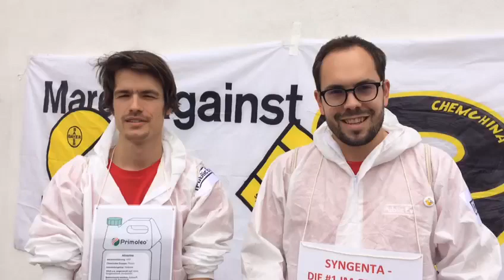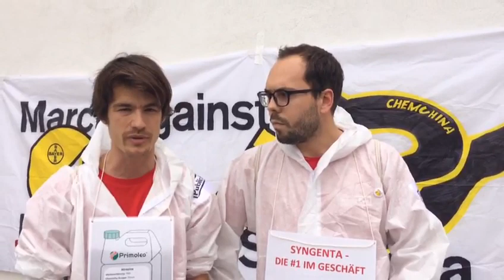March against Bayer & Syngenta 2019 Basel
"Pestizide, die bei uns als zu giftig und gefährlich gelten, sind dies auch anderswo. Syngenta darf nicht länger solche Doppelstandards ausnützen, und muss den Verkauf von hochgiftigen Pestiziden weltweit einstellen!"
Diese Forderungen brachten Aktivist*innen von Public Eye am March against Syngenta und Bayer in Basel vor. StopHHP!